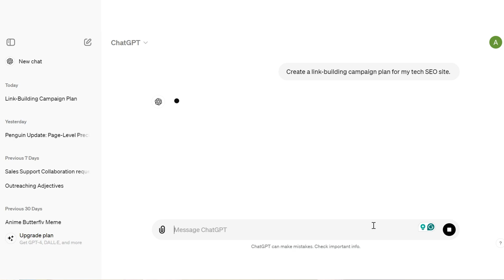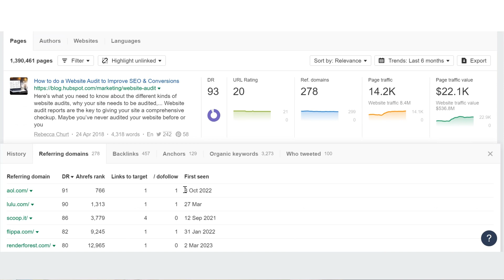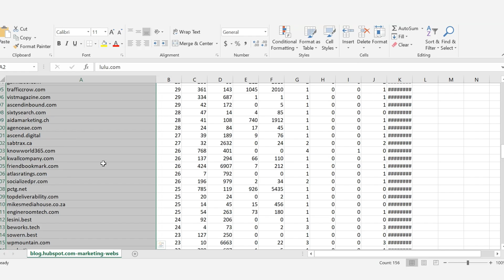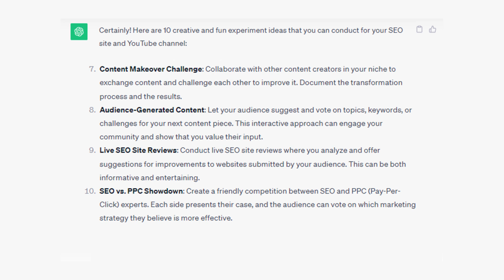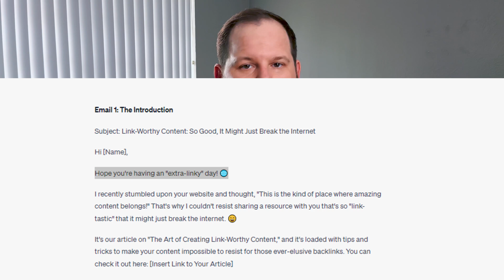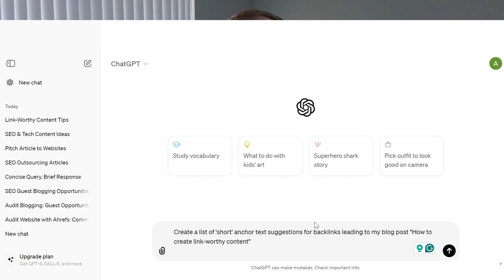How to Use ChatGPT for Link Building (No Coding Needed)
Topics like Ask ChatGPT have been making rounds ever since the revolutionary AI became accessible. However, many still ponder on how to use this awesome  AI in link building. Luckily for you, our video is focused especially on that perspective.

Timestamps:
00:15 Link Building Campaign Plan
01:45 Shortlisting Websites for Outreaching via Ahrefs
02:40 Using ChatGPT for Linkable Content Ideas
03:58 Using ChatGPT for Outreach Emails
05:07 ChatGPT for Anchor Text Ideas

We agree that ChatGPT still cannot be the sole tool for link building. However, ChatGPT should work great for your SEO Experiment Ideas and when you’re looking to create link-worthy content.

Crafting SEO outreach emails via ChatGPT is another great way to use AI. But if you want to shortlist websites for outreach, we advise you to go with Ahrefs Content Explorer as the results would be much more detailed. Do remember to fact-check everything that ChatGPT generates for you, as it has been known to make mistakes every now and then. Plus, a double-check only helps ensure that your work is done right.

Good luck, as we’re sure you’ll be saving time with AI and incorporating ChatGPT as your AI assistant while link building!